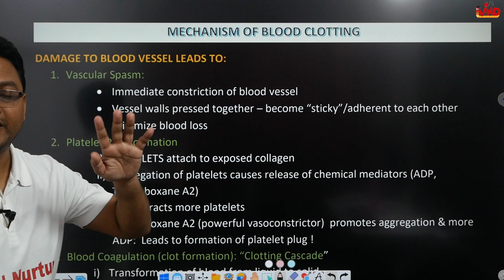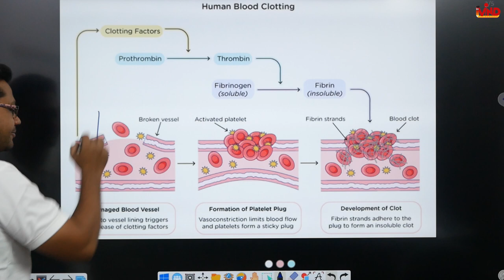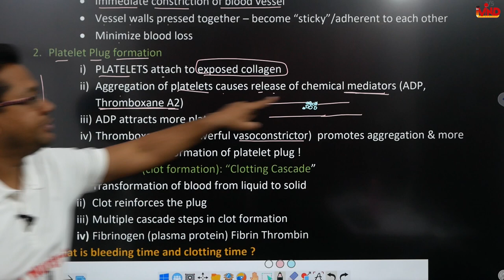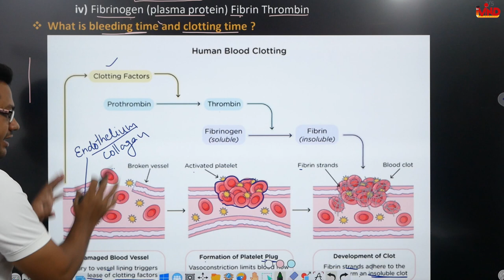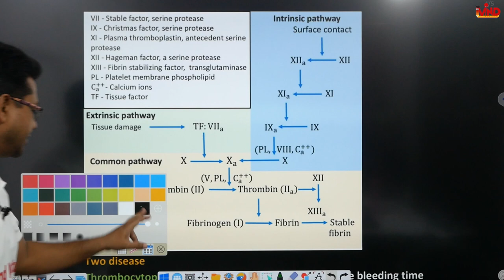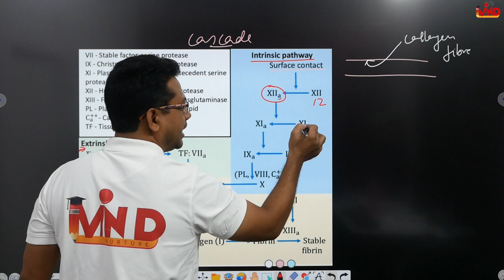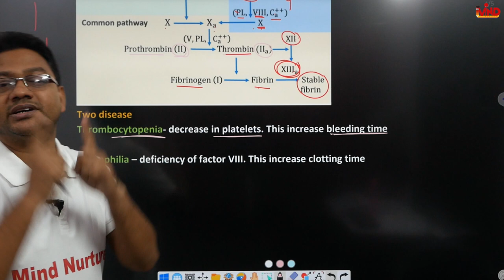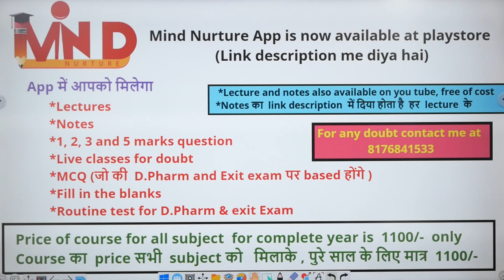Blood clotting mechanism | Ch-5 | L-4 | Haemopoietic system | HAP | D.Pharm first year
Link for app...
Link for notes...